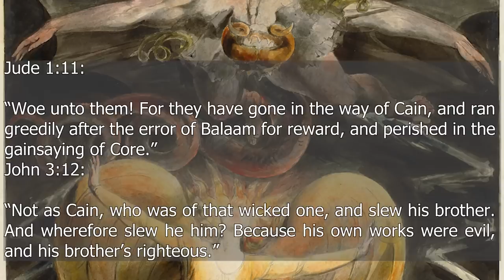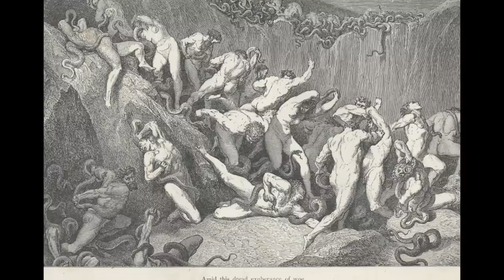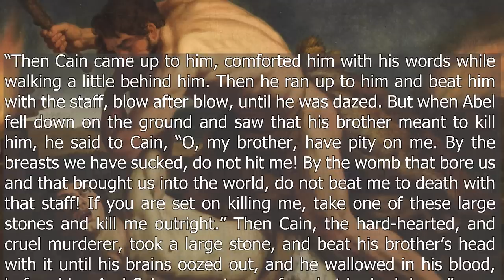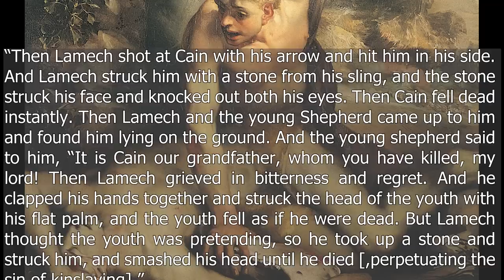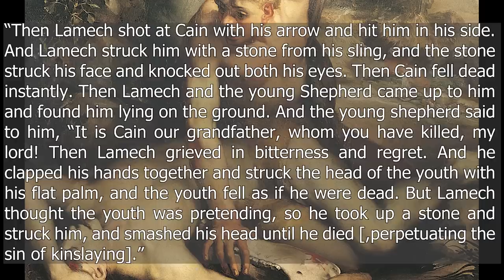Cain: The World’s First Murderer - a Man Cursed by God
Hey everyone, welcome to Mythology Explained. In today’s video, we’re going to discuss Cain: the first person to be born, as Adam and Eve were created by God, not born in the traditional sense; the first person to murder someone, his younger brother, Abel; a man cursed by God with the mark of Cain, which would visit sevenfold the retribution upon anyone who perpetrated violence against Cain; a man some versions claim is the son of Satan or another fallen angel; and a man who, in one version, the one given in the Book of Adam and Eve, kills his brother so that he can marry the more beautiful of their two sisters.

We’re going to begin by examining what is said about Cain in scripture, which, in this video, will be the King James version of the Old and New Testament. Following that, we’ll get into a little discussion about God rejecting Cain’s sacrifice and Cain murdering his own brother. Afterwards, we’re going to dive into several apocryphal works, examining details from each, like demons and archons, that pertain to Cain. And finally, we’re going to finish the video off with a more in-depth look at the Book of Adam and Eve, which goes into great detail about the lives of Cain and Abel.

After Adam and Eve were expelled from the Garden of Eden, they had two children together, two sons: Cain, their first born, and Abel. Cain worked the earth, a farmer, and Abel kept sheep, a shepherd. Both of them made offerings to God, but not both of their offerings were accepted. Cain offered up some of his harvest, and Abel offered up the first born lambs of his flock. Cain’s offering was found wanting and rejected, while Abel’s was graciously accepted. This put Cain, already a vessel for sin, in a dark mood, filling him with anger, to which God responded:

“If thou doest well, shalt thou not be accepted? And if thou doest not well, sin lieth at the door. And unto thee shall be his desire, and thou shalt rule over him.”